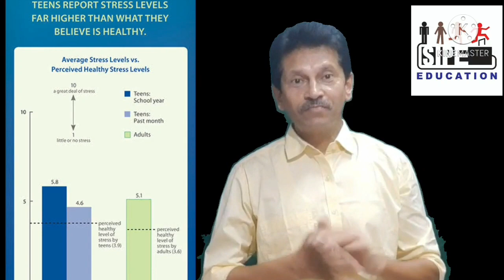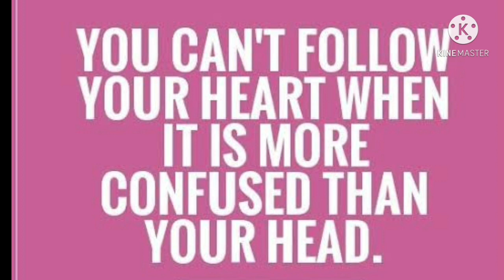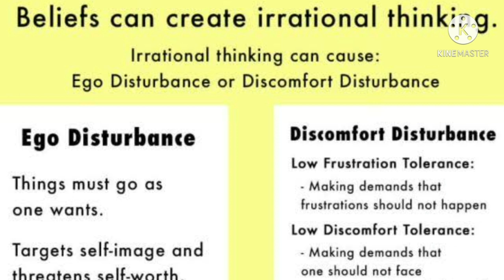मन मे कन्फ्यूजन होता है? निर्णय लेने की तकनीक Decision Making Process In Hindi - Dr Yash Velankar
निर्णय लेने की कला अवगत हुई तो आन्तरिक संघर्ष का तनाव कम होता हैं।
@Mindfulness for health
Dr Yash Velankar
यश वेलणकर
hamara dimag Kaise kam karta और kya hai subconscious mind, brain power कैसे बढती है, brain kaise kaam karta hai subconscious mind kaise kaam karta hai, dil aur dimag kaise kaam karta hai , subconscious mind reprogramming कैसे होता है, motivational video देखने से क्या होता है, motivational video in hindi देखकर  Mind ko control kaise kare,
 दिमाग को शांत रखने का तरीका Best way to calm your mind  इसकी जानकारी इस व्हिडीओ मे मिलेगी।दिमाग में से टेंशन कैसे निकाले, याददाश्त तेज करना और बुरी यादें भूल जाना माइंडफुलनेस से आसान होता हैं।याददाश्त कैसे बढ़ाये,याददाश्त कम होने के कारण और याददाश्त बढाने केलीये योग इसकी भी जानकारी मिलेगी

मनुष्य किसी भी समस्या पर निर्णय लेता है, योजना बनाता है, जब कुछ याद करता है उस समय विचार कर रहा होता है। ऐसा विचार रोज कुछ समय के लिए करना चाहिए। लेकिन वह ऐसा सोच-समझकर नहीं करता, तब भी उसके दिमाग में विचार आते हैं। विचार करना और सोचना इन के बीच की रेखा धुंधली होती है। अर्थात, जब एक विचार दिमाग में आता है तब कब हम इसके बारे में सोचना शुरू करते हैं, ये   हमें पता ही नहीं चलता। जागरूकता के अभ्यास से यह होश आने लगता है। उसके लिए, दिन भर में समय-समय पर, हमारा ध्यान कहां है, इस पर ध्यान दे और इस समय मैं सोच रहा हूं या मेरे दिमाग में विचार आ रहे हैं, इसे दर्ज करें। यदि हम सोच रहे हैं तो क्या इस  समय हमें सोचने की जरूरत है? ऐसा सवाल खुद से पूछे। अगर उसकी जरूरत हैं, तो पाँच मिनट समय निकालकर सोचने बैठें। और जो सोचा होगा या योजना बनाई होगी तो उसे  फोन पर या नोटबुक में लिखकर रखें
 यदि आपके पास अभी सोचने का समय नहीं है या जरूरत नहीं हो तो आप जो काम कर रहे हैं, उस पर ध्यान केंद्रित करने की कोशिश करें। ऐसा करते समय मन में विचार आएंगे। लेकिन हम इसमें उलझकर सोचने तो नहीं लग गए, यह देखे। मन में आने वाले विचारों के प्रवाह में हम बह न जाए इसके लिए अपना ध्यान अपनी सांस पर या शरीर में जो महसूस हो रहा है उस पर लाते रहे।

प्रवाह में नाव न बह जाए, इसलिए उसके साथ एक लंगर होता है। सांस या संवेदना के प्रति जागरूकता यह विचारों के प्रवाह में लंगर का काम करता है। इसका उपयोग करने का अर्थ है कि हम उन विचारों के प्रवाह से दूर जाकर उनकी ओर तटस्थ होकर देख सकते हैं। इस प्रवाह में अधिकांश विचार पुराने ही होते हैं।  कुछ नए विचार होते भी है तो, वे अतीत से या कुछ जिसे आप नियंत्रित नहीं कर सकते ऐसे होते हैं। ऐसे विचार कोई मायने नहीं रखते। यदि उन विचारों में भावना का रंग होता हैं तो उन्हें उत्सुकता से देखे कि उनसे शरीर में क्या होता हैं?
ऐसा करने में, एक-आध नया विचार उपयोगी हो सकता है, वह एक अलग कल्पना हो सकती है। उस विचार को महत्व देना चाहिए, उसे पकड़ कर रखना चाहिए। हो सके तो इसे लिख लें या बार-बार वही विचार करें। हालांकि, यह सब संभव करने के लिए, हर दिन कम से कम दस मिनट के लिए साक्षीध्याय का अभ्यास करना चाहिए। मन को उलझाकर न रखकर मन में आने वाले विचार, भावना और शरीर की संवेदनाएं प्रतिक्रिया किये बिना पता करते रहे।